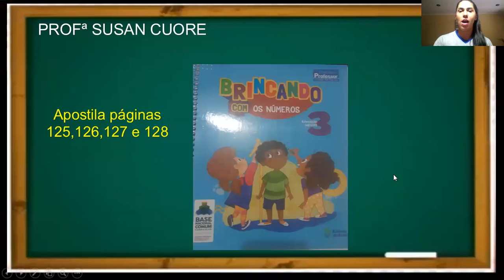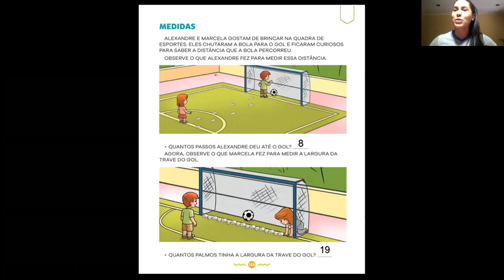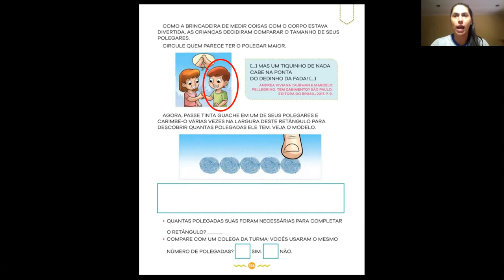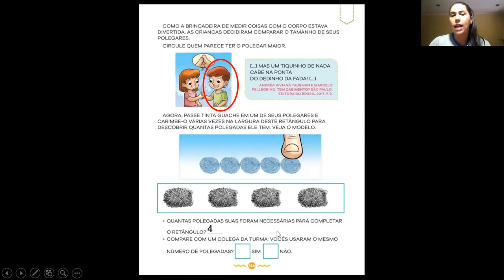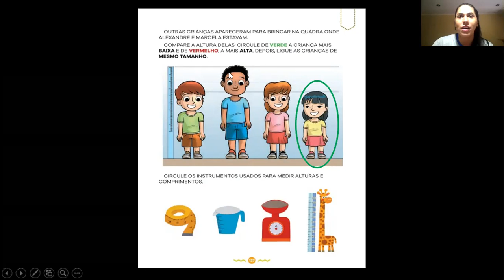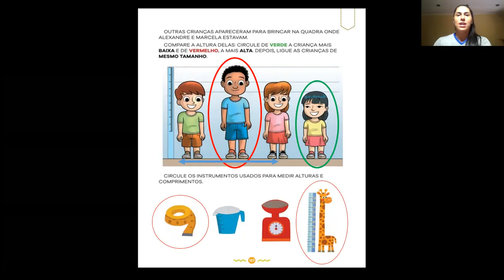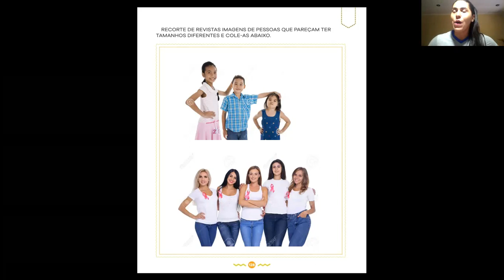Infantil 3 - 71º aula de Matemática Dia: 22/10 Professora Susan